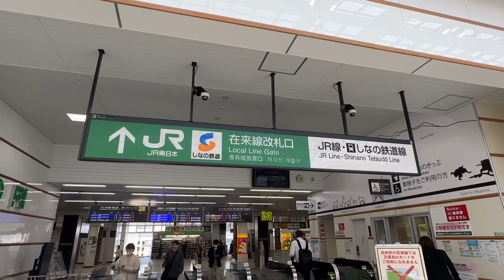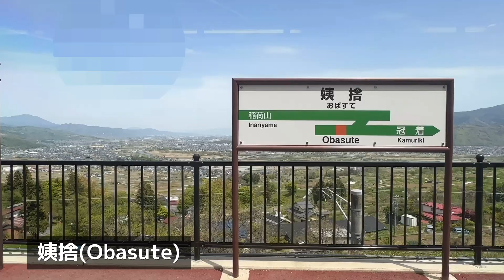【全区間前面展望】篠ノ井線長野⇒松本 2236M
撮影列車：信越本線・篠ノ井線ﾜﾝﾏﾝ普通松本行き
列車番号：
2236M 長野11時10分⇒松本12時29分
撮影車両：JR東日本E127系2両
クモハE127-102 (E127系A2編成)
(松本車両センター所属)

篠ノ井線は途中、急峻な山間部を走るため一部にスイッチバック区間がある（姨捨駅付近と2か所ある信号場のうち1か所。ただし特急は引き上げ線に入らず姨捨駅を素通りする。

0:00 オープニング
04:33 長野駅発車
24:52 姨捨到着放送
30:18 姨捨スイッチバック→駅入線
32:54 姨捨駅からの景色
33:12 姨捨発車
1:18:31 松本到着
1:21:26 ご視聴ありがとうございました。
【鉄道師Kチャンネル】
山梨県を中心に鉄道の動画を投稿しています。
公開日：毎週月曜日.金曜日
※公開時間は20時としていますが編集の都合で多少前後する場合がございますがご了承下さい
【歴史】
2022年7月~12月31日 鉄オタ46チャンネル
2023年1月1日~現チャンネルスタート。
▫️LINE公式アカウント
▫️ Threads (スレッズ)
▫️livedoorブログ
tetsudoshiのblog

※動画の感想はもちろん、ご質問ご意見などございましたらお気軽にコメント欄にお書きください。